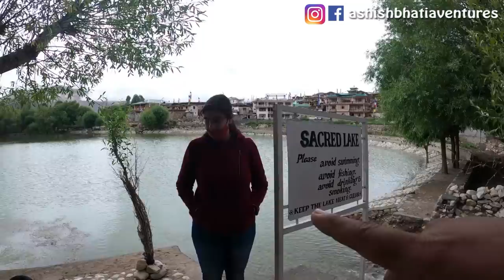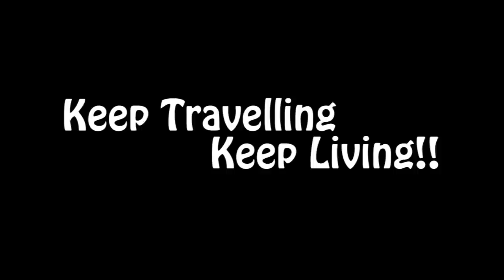Spiti Valley 2021 || Day 3 - Nako to Kaza || Handling Landslides & visiting Dhankar Monastary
Hey Guys!!!

This is Ashish Bhatia & Welcome to the channel

So this is Third day of our trip to Spiti Valley and today we are Going to Kaza from Nako

Total Distance (Including Dhankar ) -130 Kms
Total Time - 7-8 Hours (Including Halts & breaks)
Road Conditions - Good (Some broken patches)

Stay
Nako: Knayogh Kinner camps: Arjun Negi - 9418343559

Kaza : Delek House: Rahul - 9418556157